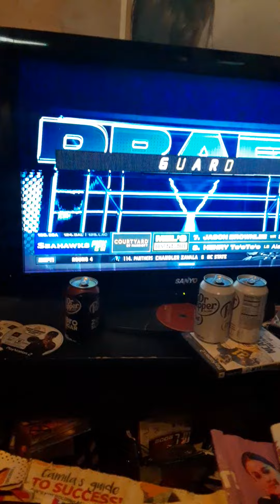Jacob reacts to jacksonville Jaguars drafted ventrell Miller Arizona cardinals drafted jon gaines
Jacob Winston reacts to both his jacksonville Jaguars drafted ventrell and his 2nd favorite NFL team the Arizona cardinals drafted jon gaines ii in the 4th round of the 2023 NFL draft